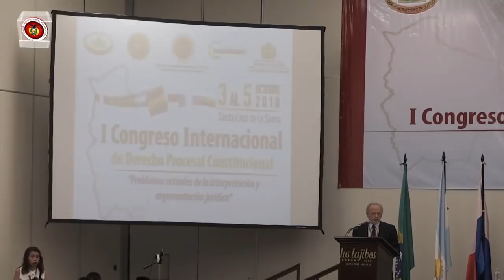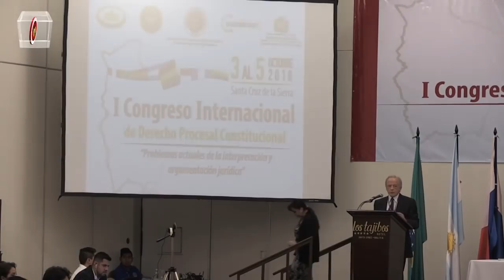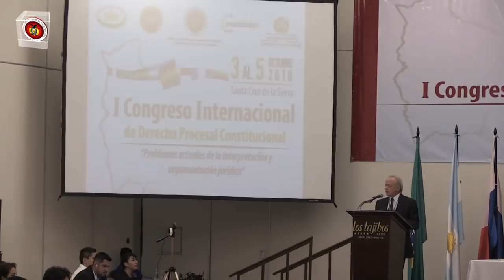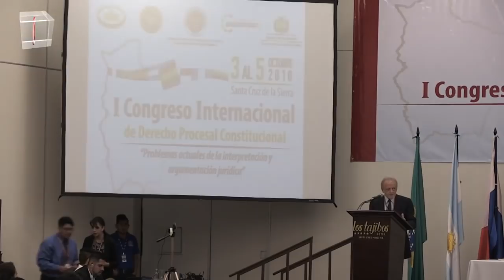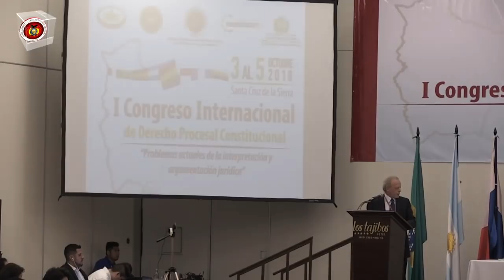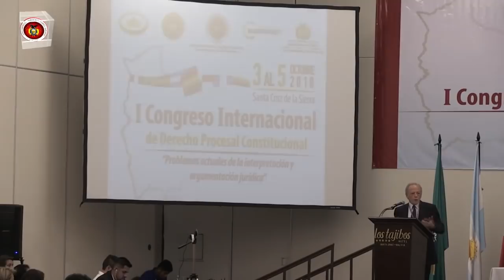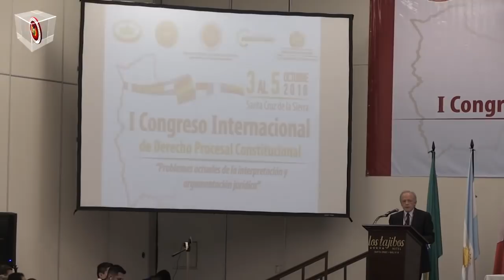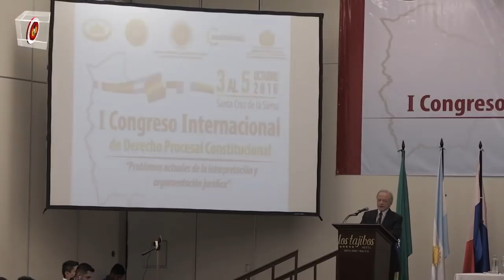Jueves Primera Exposición Dr. Juan Antonio García Amado